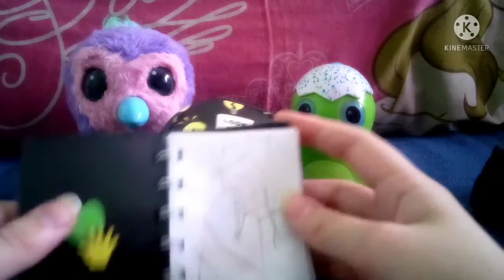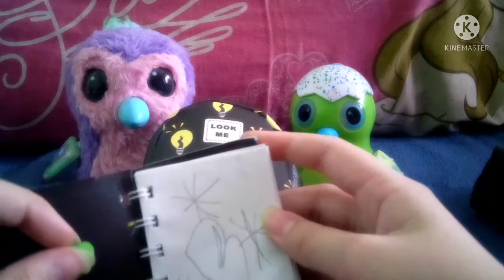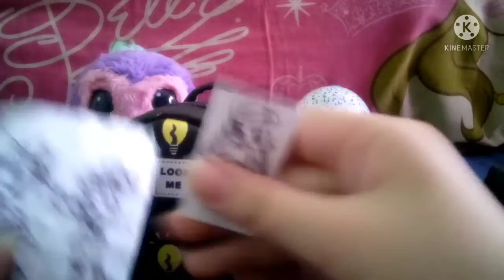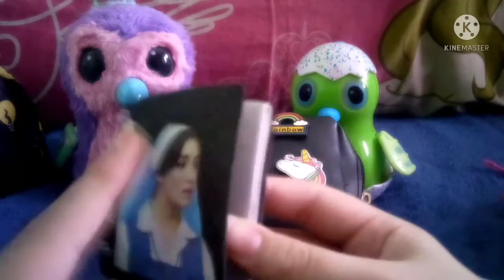que llevar en la mochila de viaje para tus hachimals /los juguetes de valen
hola chicos hoy voy a mostrarles lo q llevo en la mochila de mis hachimals para un viaje espero que les guste chauuuuuuu